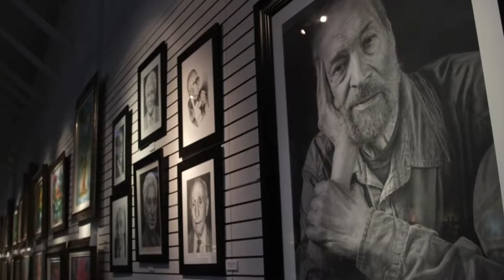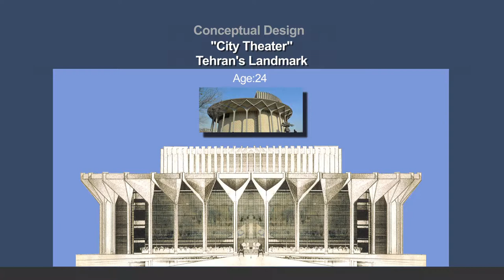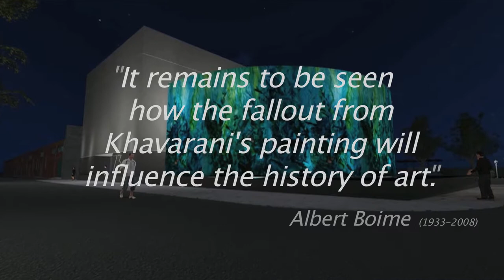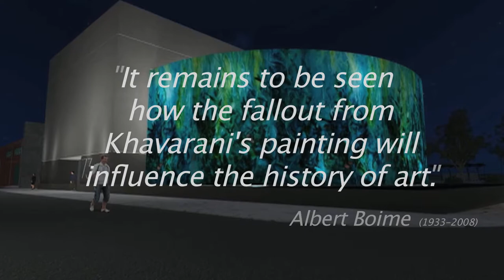Kamran Khavarani - Abstract Romanticism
Brief introduction to Kamran Khavarani, Master of art, Creator of Abstract Romanticism .